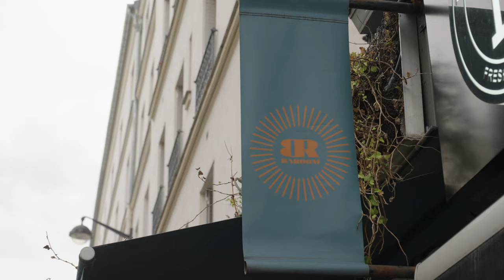Afterwork AlumnEye - Paris - Juillet 2022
Afterwork #47

Rétrospective sur la soirée du mercredi 27 juillet 2022 au Baroom 😍